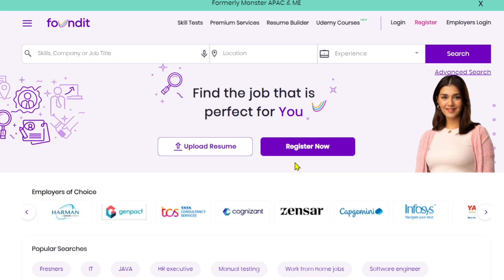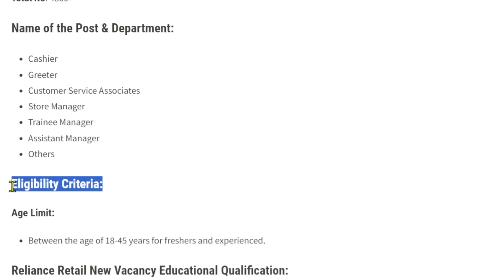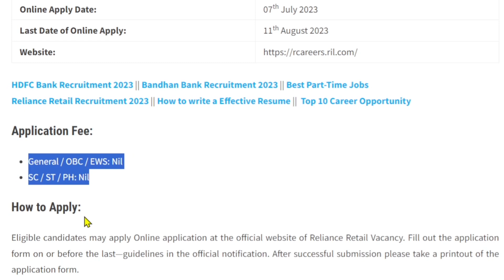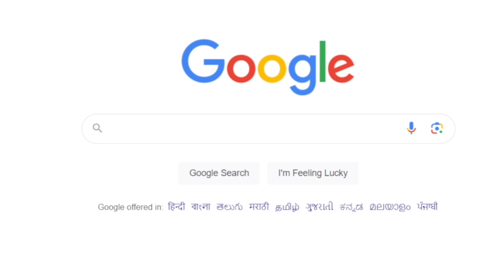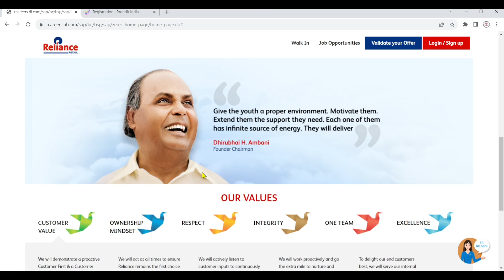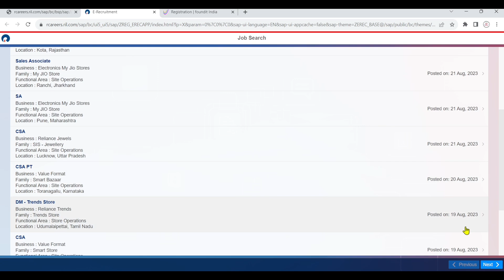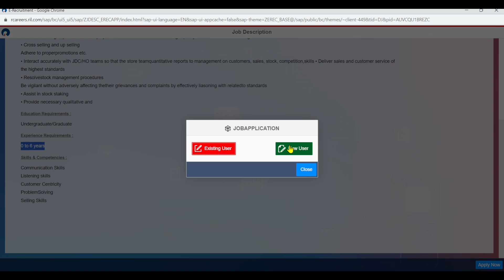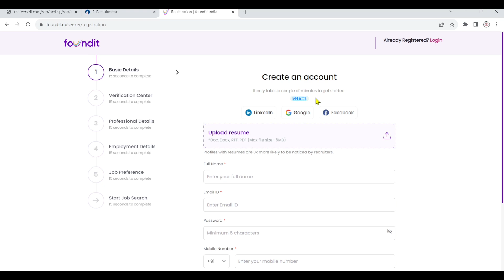Reliance Retail Recruitment 2023 | Reliance Job Vacancy 2023 | Reliance company job 2023, भर्ती 2023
Registration Now 🔥🔥
Step 1 : Register
Step 2 : Upload Resume

You also asked:
Reliance Retail Careers
Reliance Smart Point job vacancy
Reliance mart job vacancy near me
Reliance company job 12th Pass
Reliance Retail Jobs for freshers

Reliance Retail Jobs Salary

reliance recruitment 2023 for freshers
reliance recruitment 2023 apply online
reliance career
reliance jio careers
reliance job vacancy for freshers
reliance jio job for 12th pass
jiomart careers

reliance job vacancy near me
reliance job vacancies for freshers and exp
reliance fresh job vacancy in delhi
reliance recruitment 2023
reliance career login